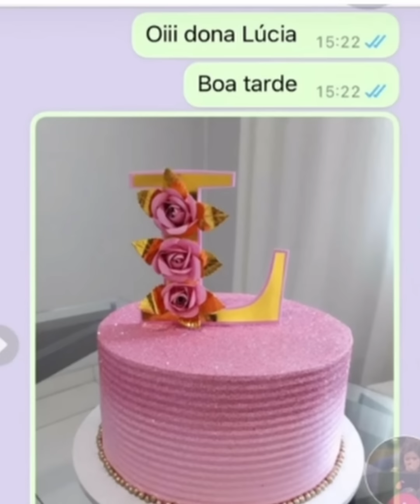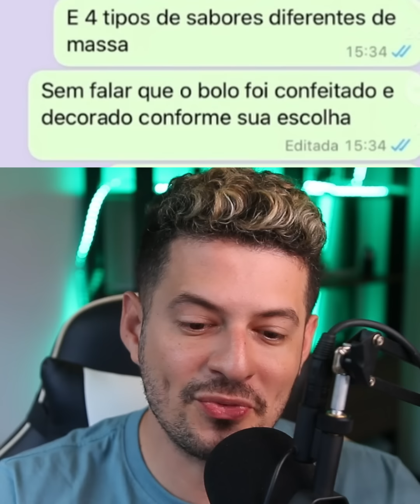Agora temos PIZZA SABOR PANO DE CHÃO